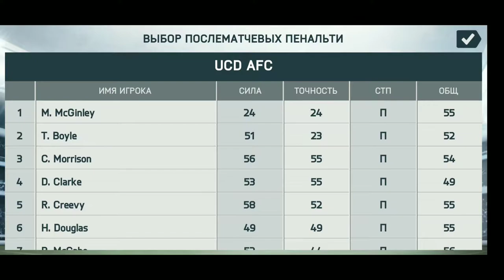КОМАНДА 0 ЗВЕЗД VS 5 ЗВЕЗД / ФИФА 20